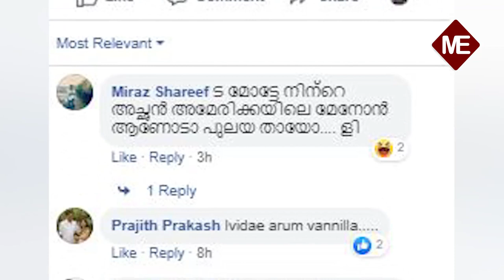അനിൽ രാധാകൃഷ്ണ മേനോനെ വേട്ടയാടുന്നത് അജണ്ടയോ? Agenda behind Bineesh Bastin-Menon issue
BineeshBastin AnilRadhakrishnanMenon SFI ബിനീഷിനെ ജാതീയമായി അധിക്ഷേപിച്ചോ? സത്യം എന്താണ്? അനിൽ രാധാകൃഷ്ണൻ മേനോനെ വേട്ടയാടുന്നത് അജണ്ടയോ? Agenda behind Bineesh Bastin-Menon issue